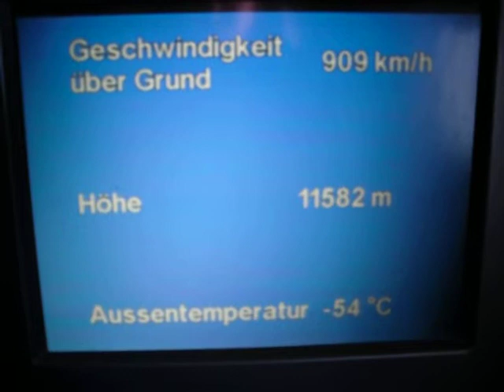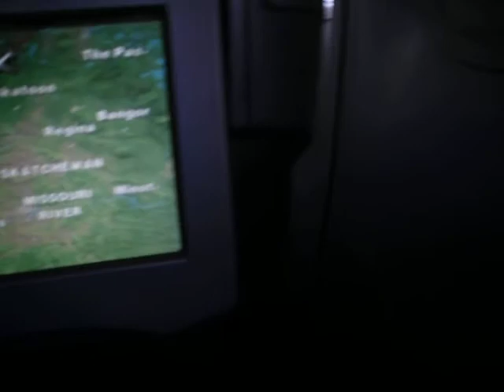Inflight Fra-SFO-Vic´s Cali 2010 Tour Day 0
Vic´s Cali 2010 Tour Day 0

During the flight somewhere near Saskatoon, Canada i caught a glimpse of the beautiful view down there and was amazed by the wilderness of this country. I tried to imagine what was travelling like before convenient means of travel like aeroplanes were invented?
Btw, i love to fly.